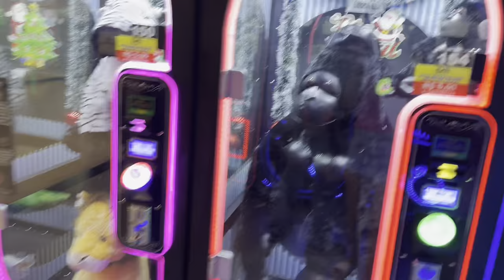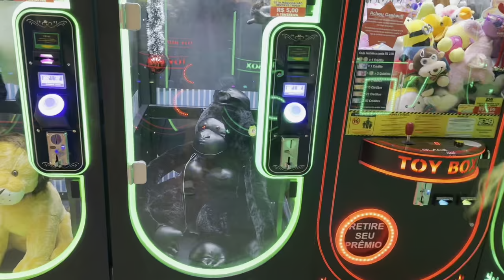VLOG: Quinta- Feira: Sr. Hélio pedindo uma coisa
Nosso dia rende, hein!
Eu nem acredito que pegamos o macaco 😍